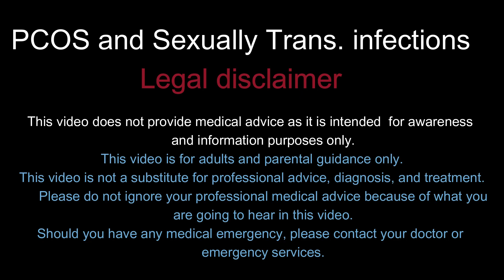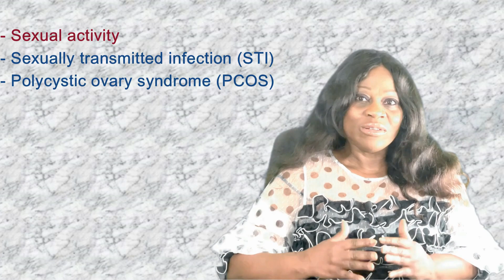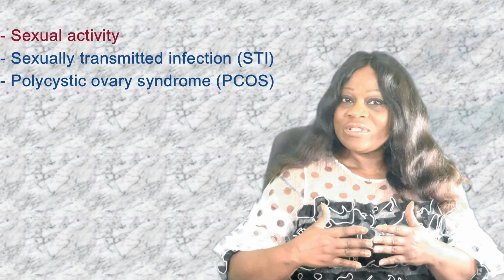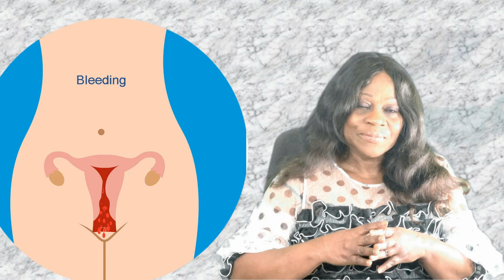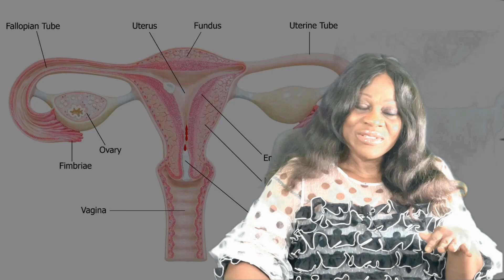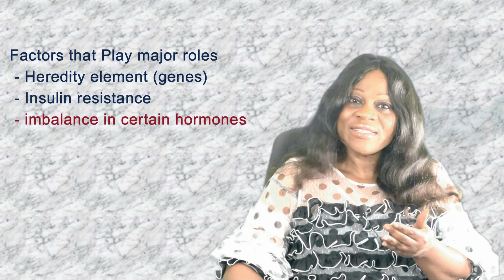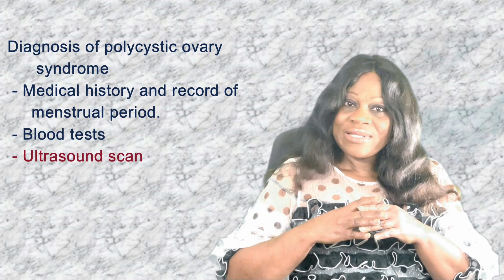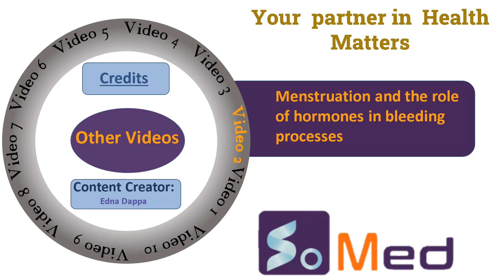Poly Cystic Ovary Syndrome Awareness - PCOS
This video is about sexual activity and vaginal dryness causing abnormal or post-coital bleeding. Sexually transmitted infection such as trichomonas, chlamydia, gonorrhoea and fungus like candida could cause abnormal vagina bleeding. Hormonal irregularity of testosterone, androgen, progesterone cause irregular ovulation and infertility and ovarian cyst. This video is about complex hormonal issues in some women

Poly Cystic Ovary Syndrome Awareness - PCOS | SoMed Analytical